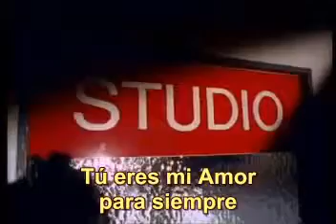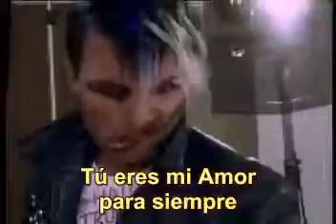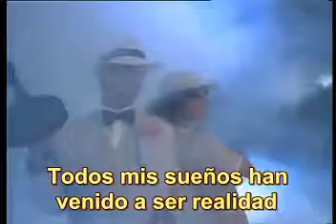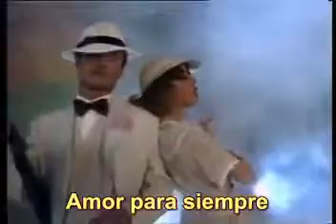SANDRA EVERLASTING LOVE (LEDIF)